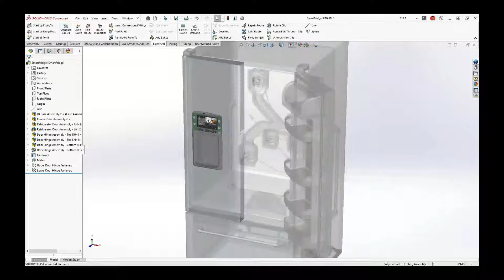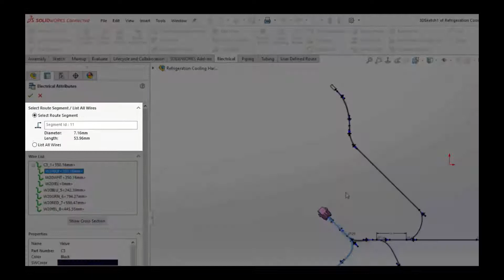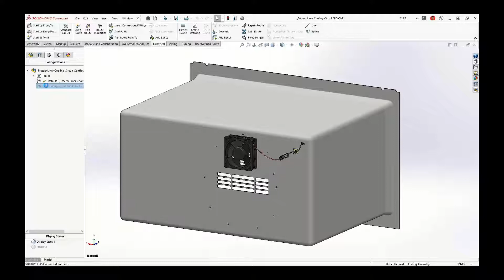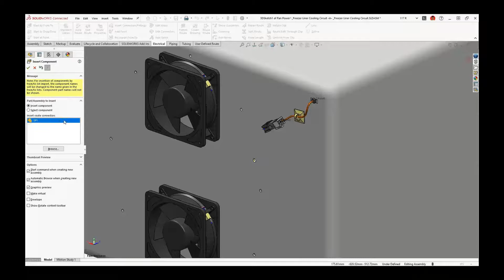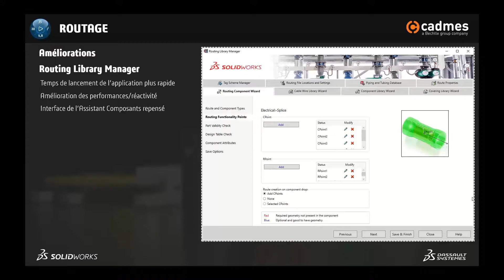Nouveautés SOLIDWORKS & 3DEXPERIENCE Works 2023 - Routage